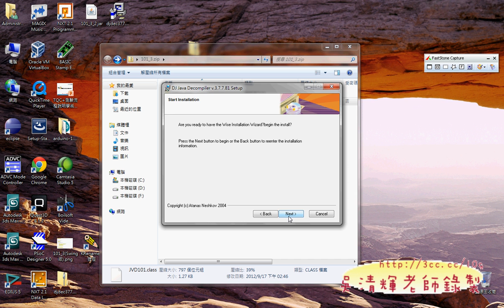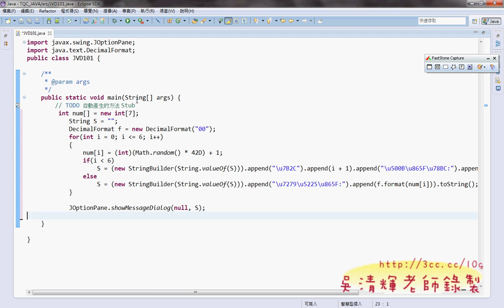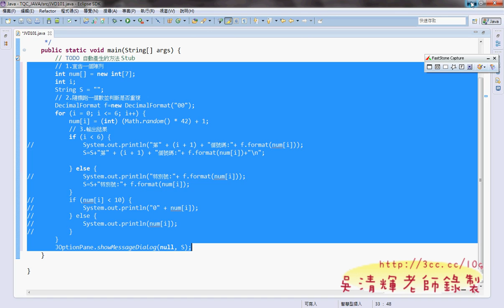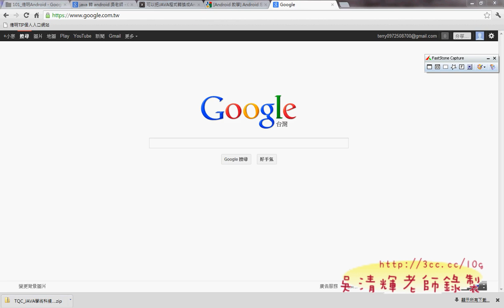JAVA101輸出成可執行的JAR檔德明APP開發 吳老師提供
於是劇本流程：
1.ECLIPSE的環境建置。
2.新建JAVA專案，開始寫101題樂透彩模擬程式。
3.轉成視窗介面。
4.輸出程執行檔，可以在WINDOWS、MAC、LINUS等環境執行。
5.將專案改成APP。

01_環境設定與JAV101題解說
02_JAVA101解題
03_JAVA101改成DecimalFormat版
04_JAV101改為swing版
05_JAVA101輸出成可執行的JAR檔
06_JAVA101轉成APP
07_介面設計與程式設計(宣告與連結與事件)
08_介面設計與程式設計